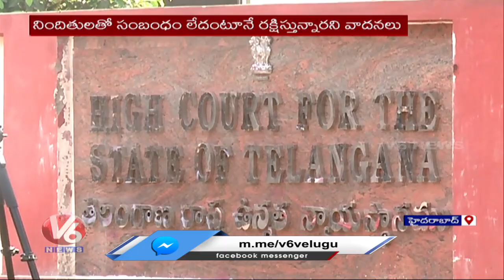TRS MLAs Purchasing Case :Arguments Ongoing In High Court | V6 News